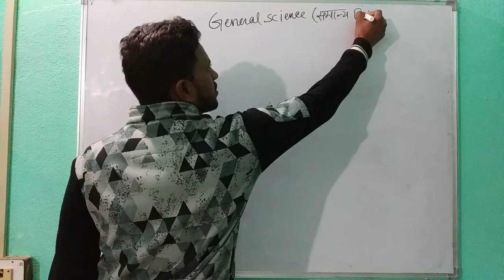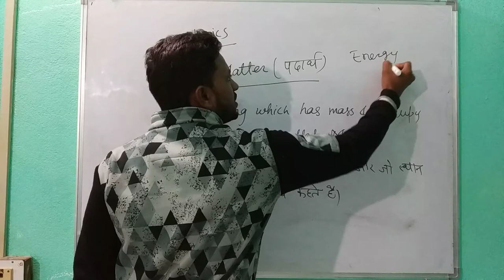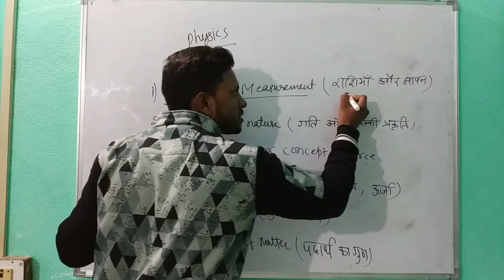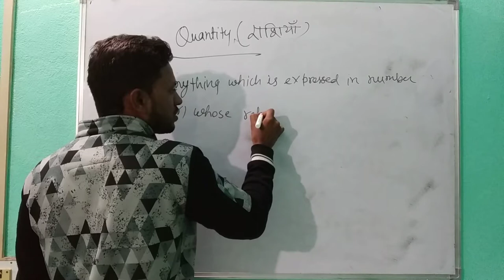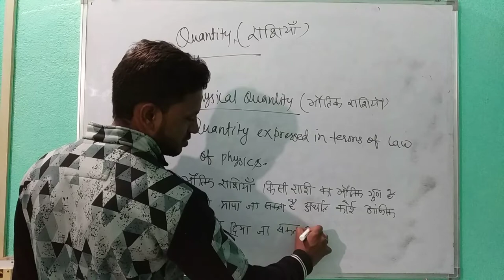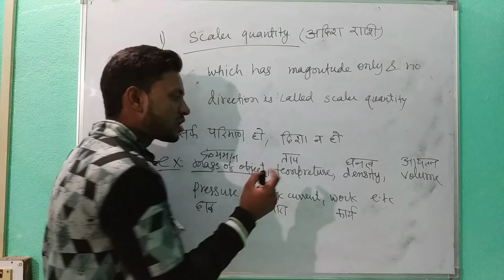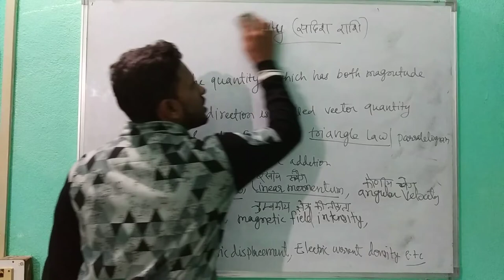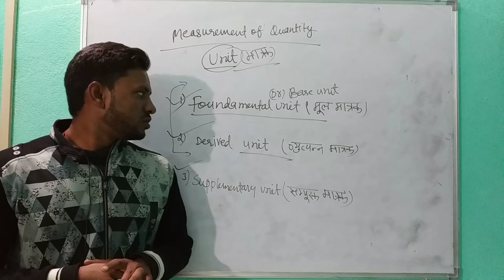GENERAL SCIENCE|PHYSICS (भौतिक विज्ञानं)||CLASS-1||RRB JE||SSC JE||ALL EXAM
GENRAL SCIENCE(सामान्य विज्ञानं) ||

PHYSICS (भौतिक विज्ञानं)||CLASS-1||

PHYSICS DEFINITION

MATTER?
ENERGY
QUANTITY
UNIT
VECTOR
SCALR

FOR
RRB JE||SSC JE|SSC CGL|SSC CHSL|ALL COMPETITIVE EXAM